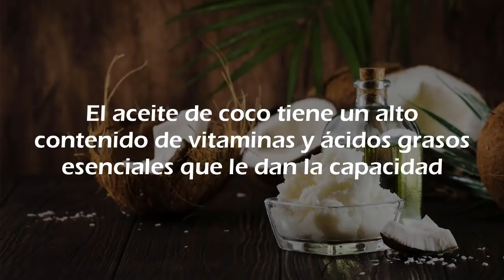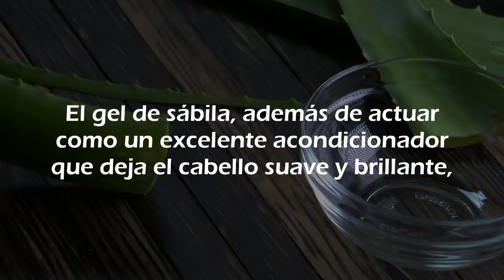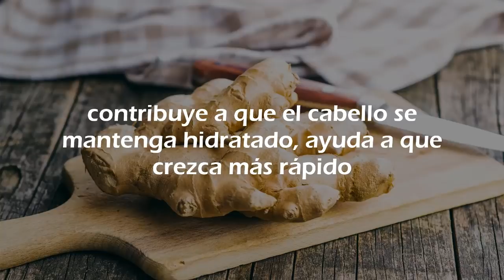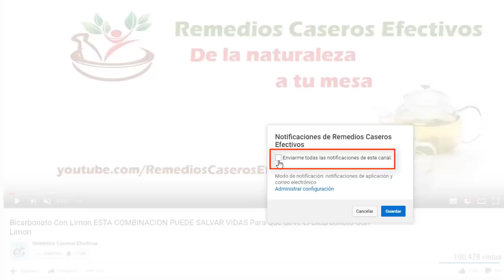Agrega Esto a Tu Champú y TU CABELLO CRECE RÁPIDAMENTE y Detiene Su Caída - PARA HOMBRES Y MUJERES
En esta ocasión veremos cómo hacer crecer el cabello rápido, detener su caída y evitar que se rompa, al tiempo de darle una apariencia reluciente con un simple; pero muy efectivo remedio casero que funciona tanto para hombres como para mujeres.  Además, ayuda tanto a prevenir como a combatir la caspa y a mantener el cuero cabelludo saludable.

Este es un remedio para hacer crecer el pelo, fortalecerlo y evitar su caída que no solamente es eficaz, actúa rápido y es preparado con ingredientes económicos que aparecen por todos lados, sino que también es verdaderamente fácil de preparar y utilizar.

Te invito a ver este corto video por completo ya que ahí veremos de qué se trata y te muestro paso a paso como prepararlo y utilizarlo.